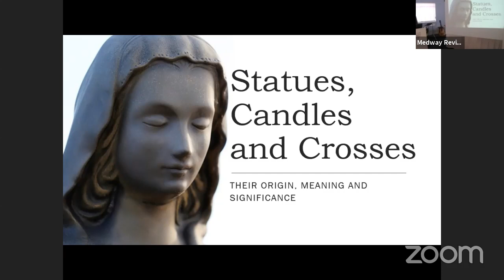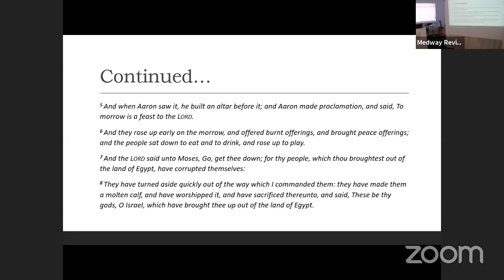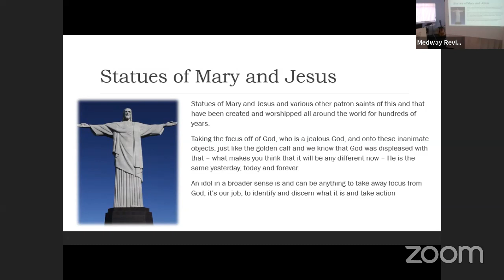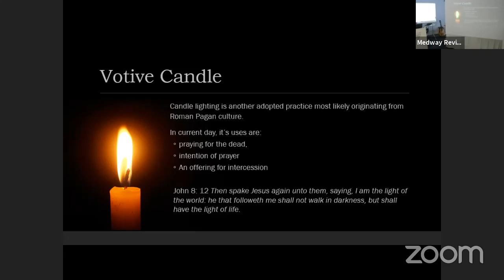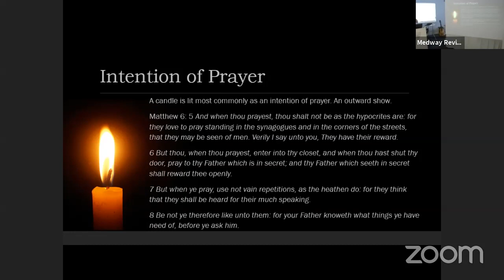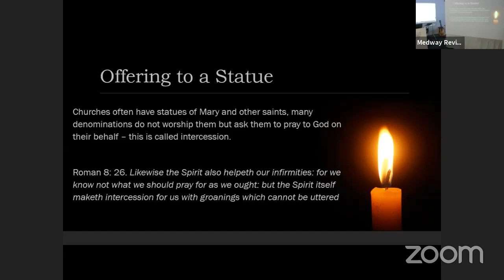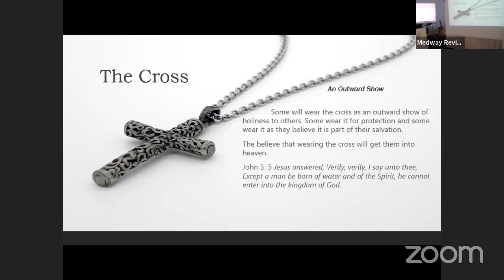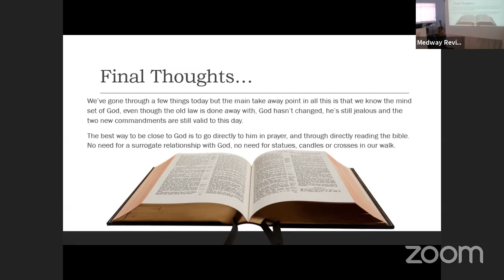Idols and Images- Nathan Manning- Sunday second meeting 09/08/20